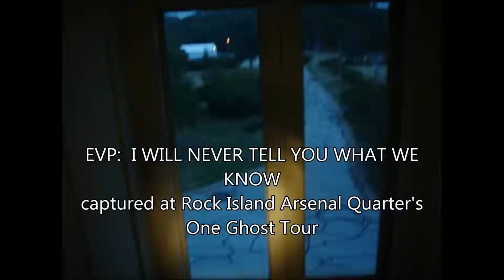EVP: I WILL NEVER TELL YOU WHAT WE KNOW captured at the Rock Island Arsenal Quarter's One Ghost To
EVP:  I WILL NEVER TELL YOU WHAT WE KNOW  captured at the Rock Island Arsenal Quarter's One Ghost Tour